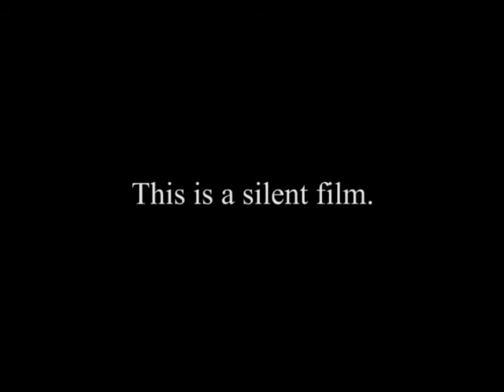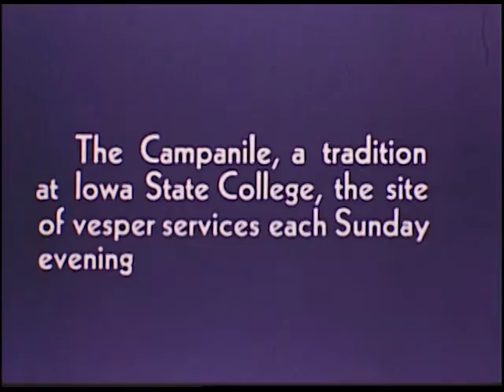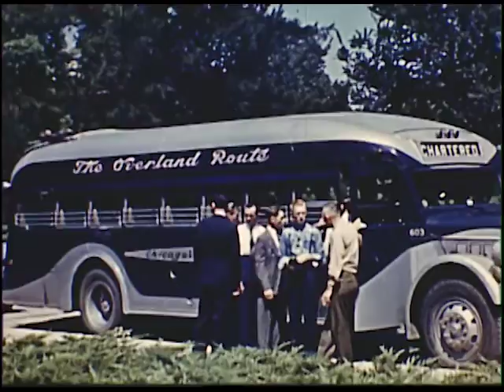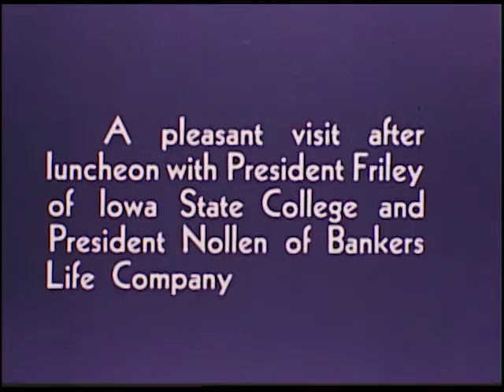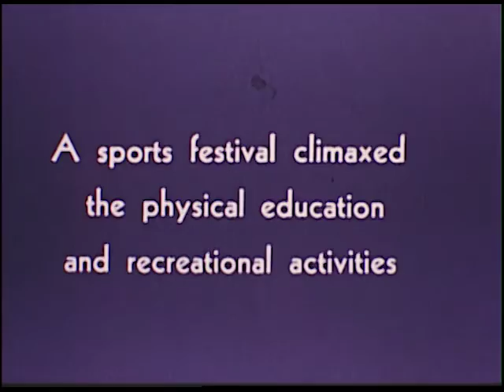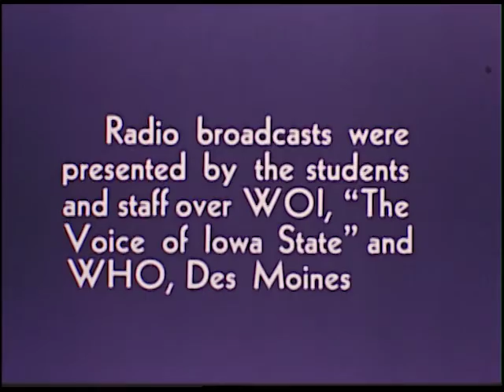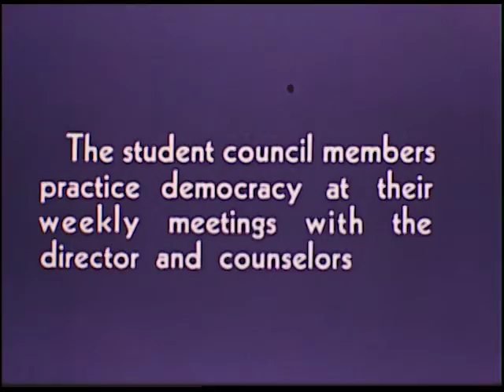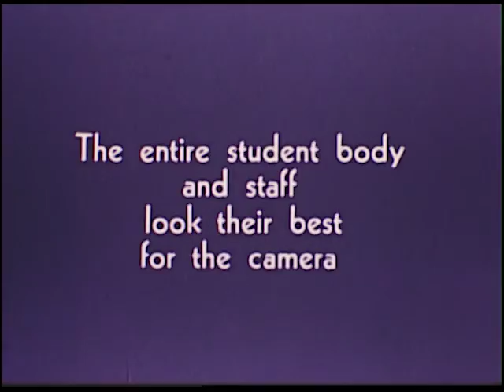Iowa Farm Youth School (1941)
This silent film shows some of the activities at the first Farm Youth School held at Iowa State in the summer of 1941. Includes carpentry work in the farm mechanics class, sights around campus such as the library entrance and the campanile, and a bus trip to Des Moines for a luncheon with Bankers Life Company President Nollen and Iowa State President Friley and a visit to the state capitol. Also shows some of their fun activities such as dance and swim lessons, softball, croquet, darts, and volleyball along with projects such as radio broadcasts over WOI and WHO, the student council, working on the "Farm Youth Times" newspaper, and the taking of a group photograph.